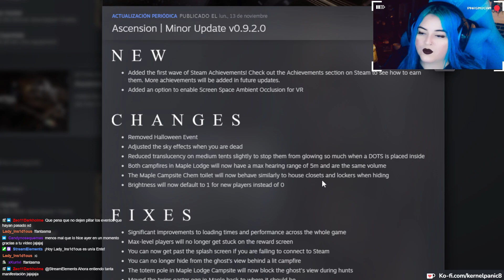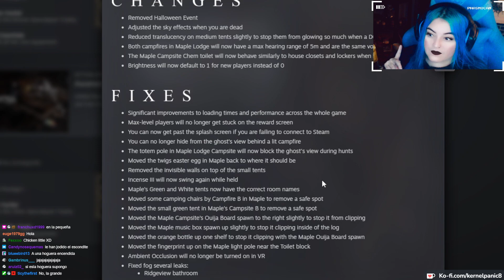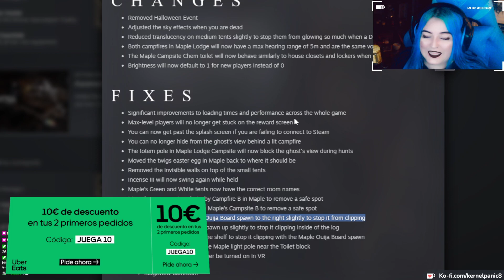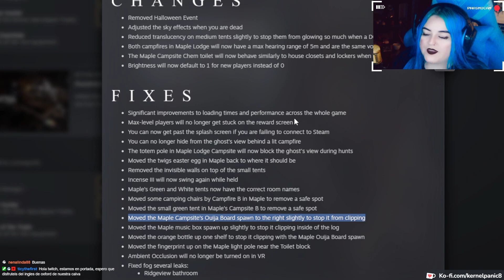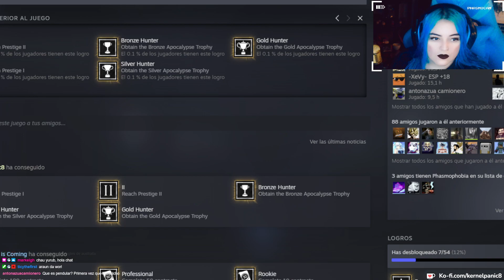LOGROS EN PHASMOPHOBIA! NUEVO PARCHE + ACTUALIZACION!